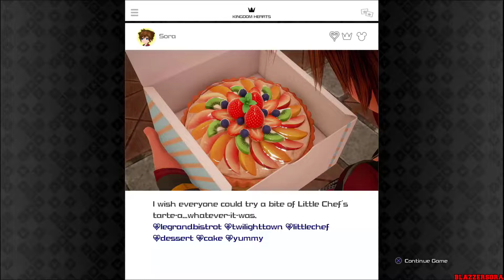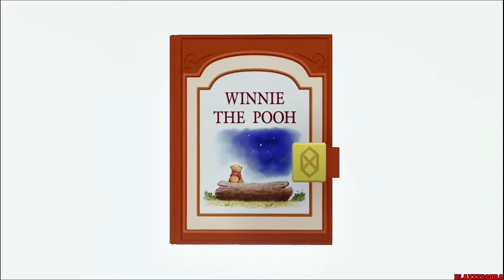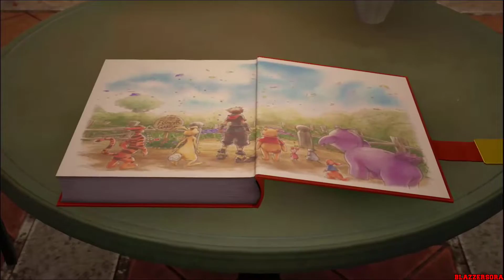Kingdom Hearts III - Walkthrough Part 11 100 Acre Wood / Arendelle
This is my 1080p "No Commentary" English Walkthrough of Kingdom Hearts III for the PlayStation 4.

Kingdom Hearts III is an action role-playing game developed and published by Square Enix. It is the twelfth installment in the Kingdom Hearts series, a sequel to Kingdom Hearts II, and the final chapter in the Dark Seeker saga. Set after the events of Kingdom Hearts 3D: Dream Drop Distance, returning protagonist Sora is joined by Donald Duck, Goofy, King Mickey and Riku in their search for the seven Guardians of Light and the "Key to Return Hearts" as they attempt to thwart the restored Xehanort's plan to bring about a second Keyblade War. Their journey has them cross paths with characters and visit worlds based on different Disney and Pixar properties.

Platforms:
PlayStation 4
Xbox One